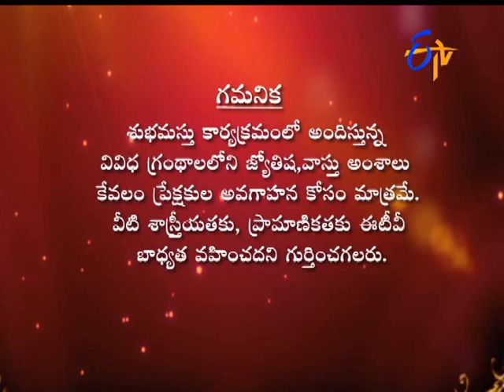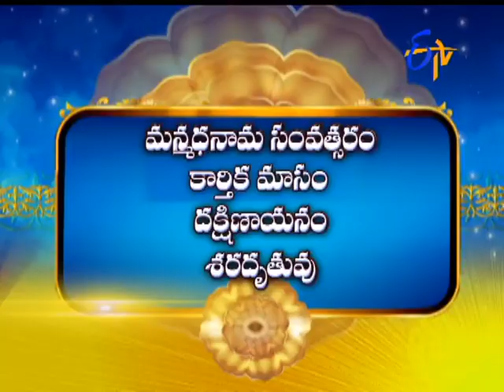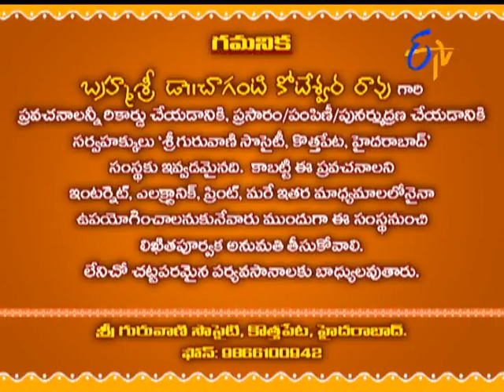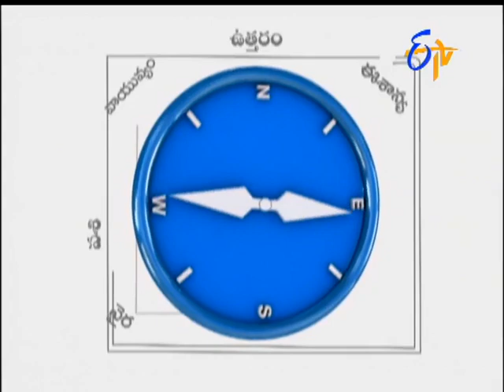Subhamastu - 3rd December 2015 - శుభమస్తు - Full Episode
Subhamastu - 3rd December 2015